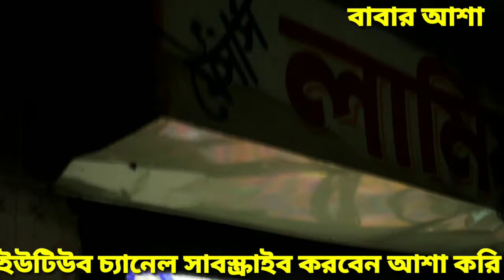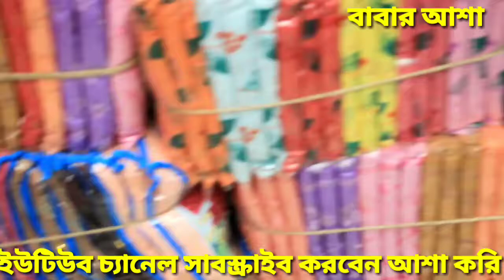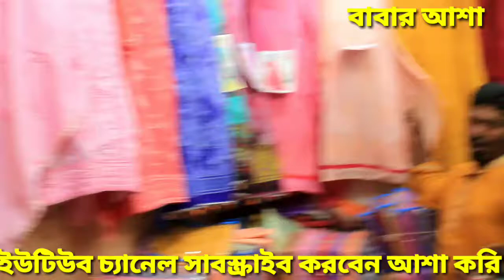মাত্র ১৯০টাকা থ্রি পিস কালেকশন ভূলতা গাউসিয়ান মার্কেট